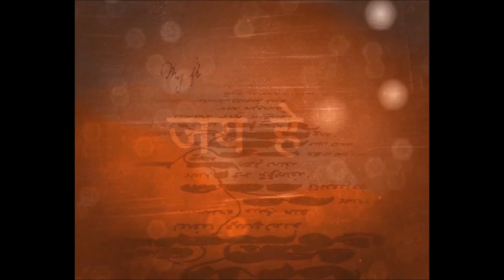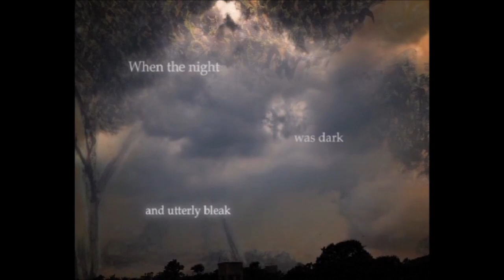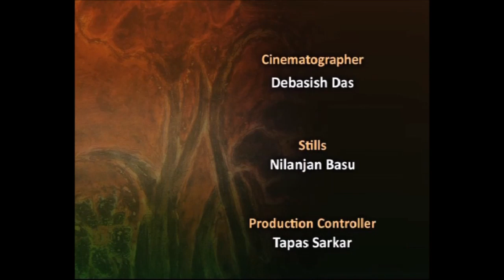Jaya Hey: The complete Jana Gana Mana in collaboration with 39 performers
'Jaya Hey' brings together for the first time 39 well-known Indian musicians to celebrate the spirit of India and pay a fitting tribute to Rabindranath Tagore through the complete five verses of Jana Gana Mana, our national anthem.

This production has been supported by the AmbujaNeotia group, with participation by Mr. Harshavardhan Neotia, Chairman of AmbujaNeotia.